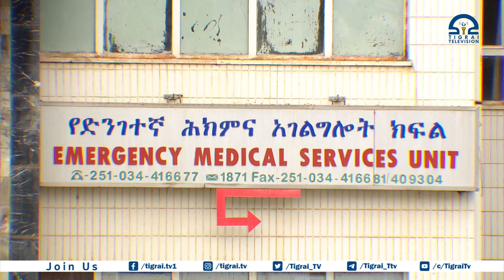ኣብ ከተማ መቐለ ዝረአ ገበንን ስግኣት ገበንን ንምቕናስ ሓበራዊ ስራሕቲ ይሓትት - ቤት ፅሕፈት ፖሊስ ዞባ መቐለ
ኣብ_ከተማ_መቐለ_ዝረአ_ገበንን_ስግኣት_ገበንን ንምቕናስ ሓበራዊ ስራሕቲ ይሓትት